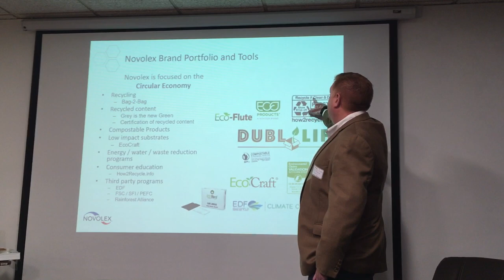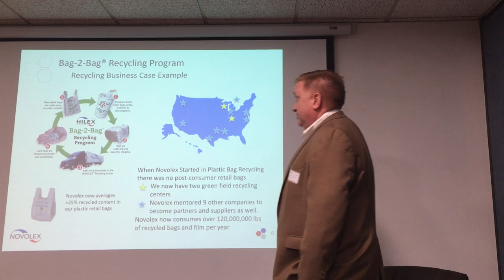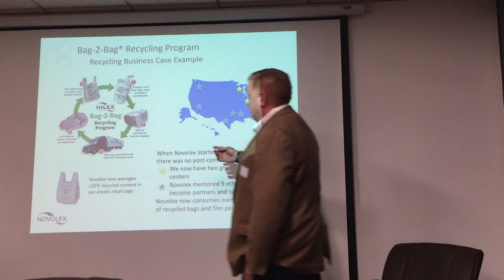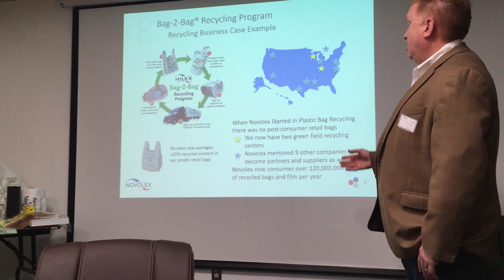Novolex plastic bag recycling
Novolex Senior Director of Sustainability Phil Rozenski discusses the company's plastic bag recycling facilities during a recent presentation at WNA in Chelmsford. Novolex acquired WNA earlier this year.